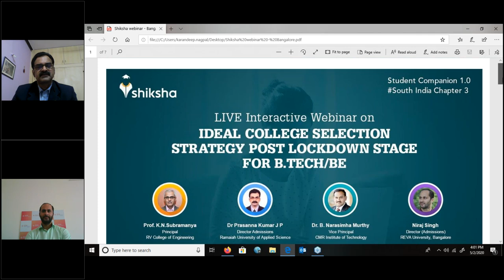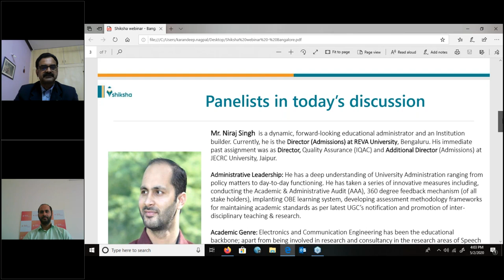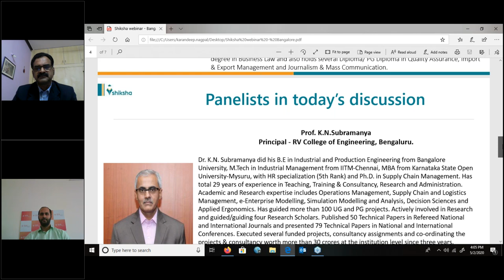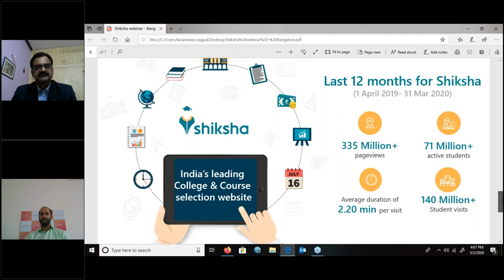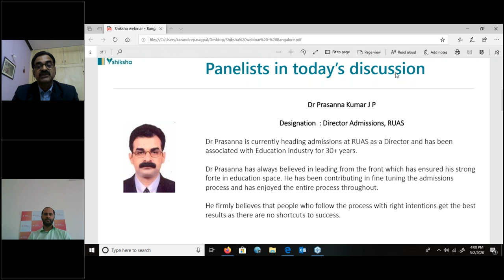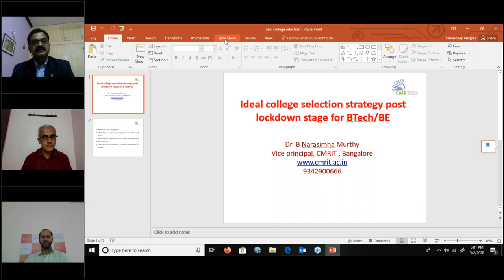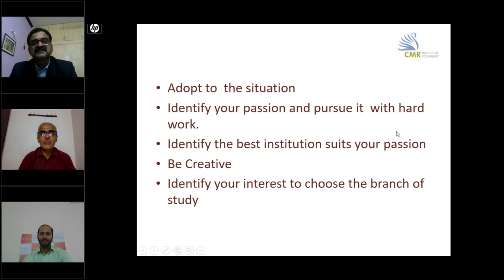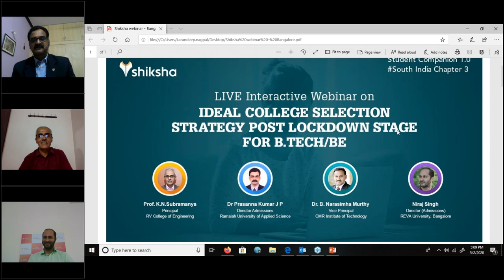Ideal College Selection Strategy Post Lockdown Stage for BTech/BE Aspirants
With Covid-19 and lockdown, Engineering aspirants are looking for clear and transparent guidelines around BTech/BE college admissions and selection. We have organized a webinar with the university experts from South India sharing their thoughts on the ideal college selection strategy for the engineering students to prepare for the post lockdown scenario.